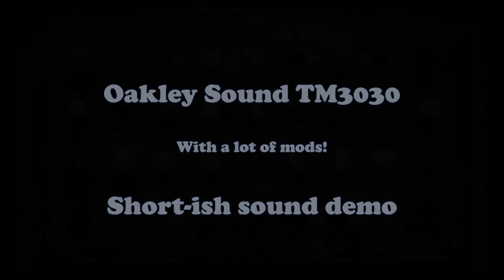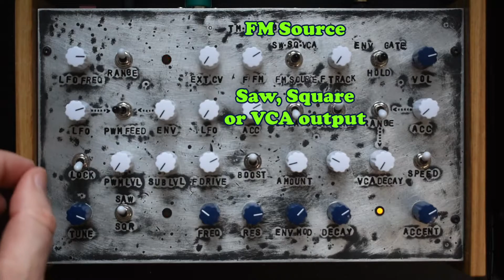TM30303 Sound Demo - my heavily modified Oakley Sound TM3030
This is the Oakley Sound version of the classic TB-303. It's built with all modern parts rather than the original obsolete components and as a result sounds close but couldn't be described as a clone.
I decided to make the synth very much it's own device. Along with a variety of mods documented for the TB-303 I also added a Sub-Oscillator, PWM wave taken from the Saw and a Triangle LFO. Although not demonstarted here, I've also added a switch on the tuning circuit enabling selection between the tune knob and a preset tuning.